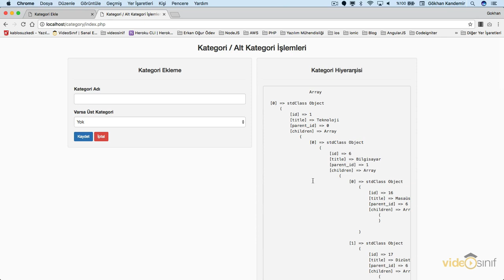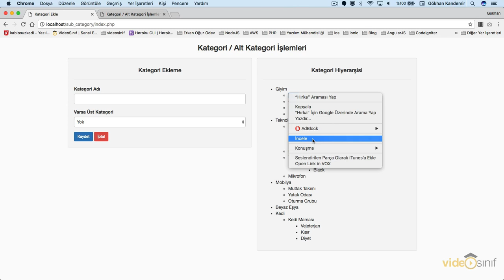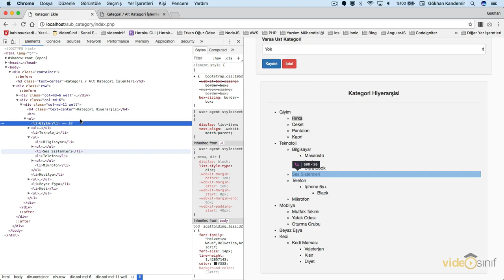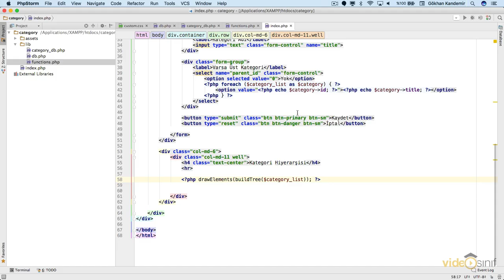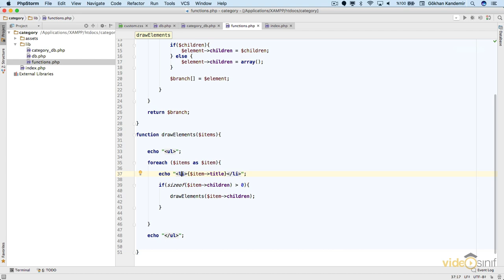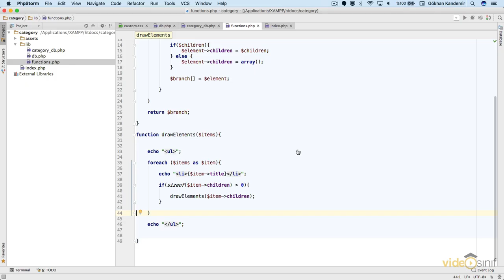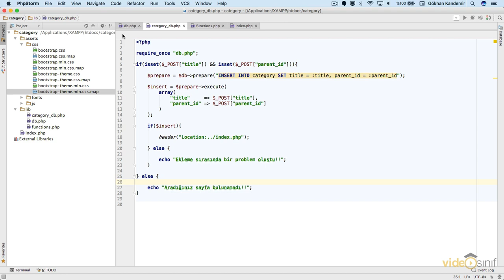PHP-PDO ile Sınırsız Kategori Yapımı, İç içe ve Çoklu Kategori Sistemi - Ders 7 | Kategori Listesi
PHP ve PDO ile Sınırsız Ürün/Hizmet Kategorisi Oluşturma eğitimimizin bu dersinde rekürsif olarak oluşturuğumuz kategori şemasını HTML elementlerine dökmeyi görüyoruz.

Bu dersin sonunda PHP-PDO ile Sınırsız Kategori Yapımı gibi projelerinizde kategori ve alt kategori bilgilerini HTML yapısına nasıl dökeceğini öğrenmiş olacaksınız

1. PHP Programlama eğitimi
2. Codeigniter framework eğitimi
3. HTML ve CSS Eğitimi
4. JavaScript Eğitimi
5. JQuery Eğitimi
6. Vue js Eğitimi
7. Nuxt js Eğitimi
8. Node js Eğitimi
9. Express js Eğitimi
10. JavaScript Frameworkleri
11. MongoDB Eğitimi
12. MySQL Eğitimi
13. Docker Eğitimi
14. Go programlama Eğitimi
15. PHP ile proje Eğitimi
16. Codeigniter ile proje Eğitimi
17. Vue js ile proje Eğitimi
18. Nuxt js ile proje Eğitimi
19. Yeni web teknolojilerin tanıtımları
20. IDE kullanımları